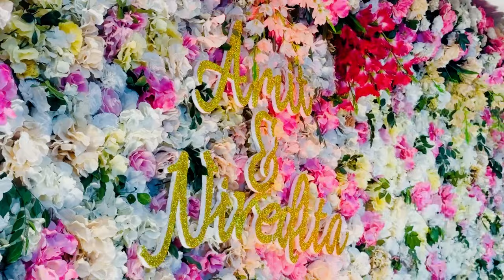आ गए दूल्हे राजा बारात लेके🙏बाराती और घराती का धमाकेदार डांस💃 तिलक समधी समधन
आ गए दूल्हे राजा बारात लेके🙏बाराती और घराती का धमाकेदार डांस💃चढ़ गया तिलक समधी समधन की तो बात ही अलग